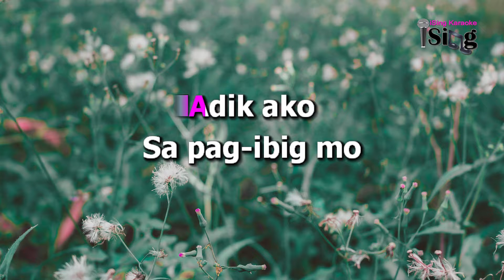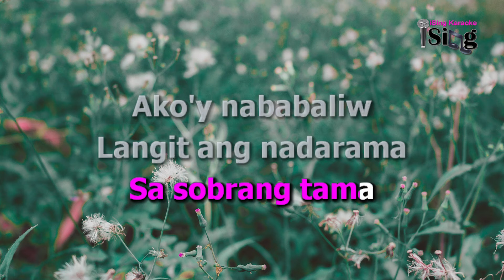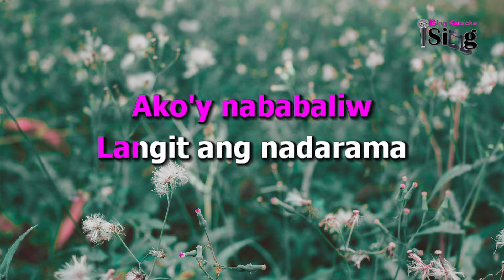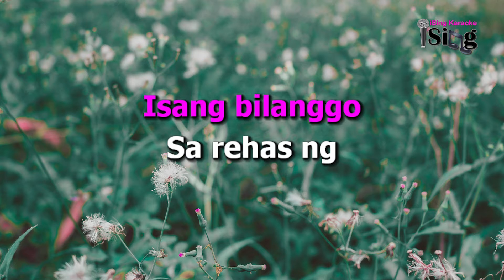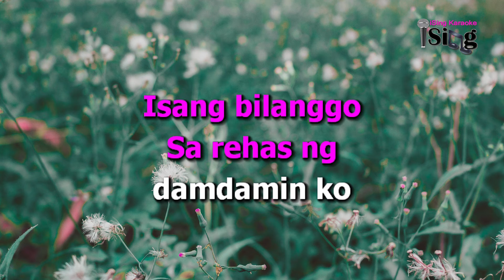ADIK SA 'YO - HD KARAOKE in the style of MYSTICA